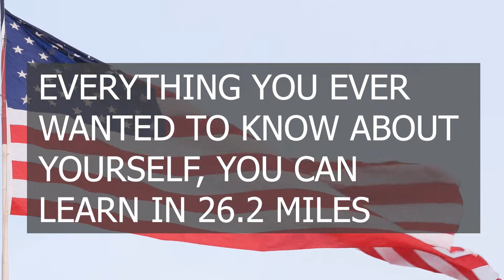RUNNING MY FIRST MARATHON AS A HYBRID ATHLETE | MARATHON TRAINING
RUNNING MY FIRST MARATHON AS A HYBRID ATHLETE

I have been running and lifting for some time now, but I officially signed up for a marathon. I was going to do one last year, but it got canceled. I talk about my training for the marathon in this video. I also give a small definition of my opinion of a hybrid athlete.

I am beyond pumped to share this experience with many of you. I hope that it encourages you to run a marathon as well. We can all be great, we just need to step out of our shells and explore what we can really do.